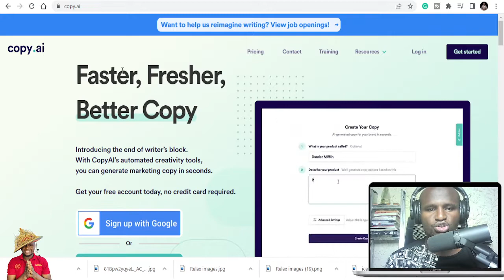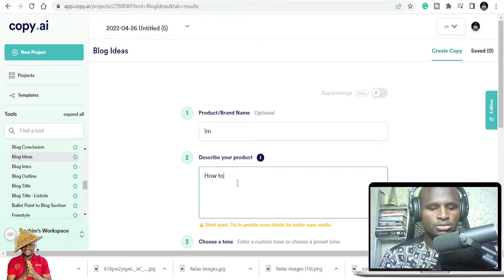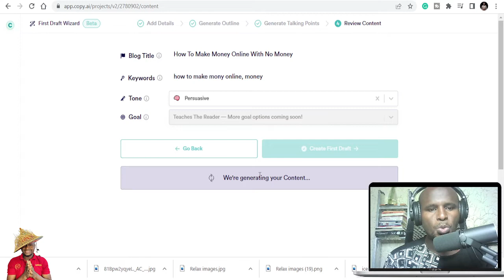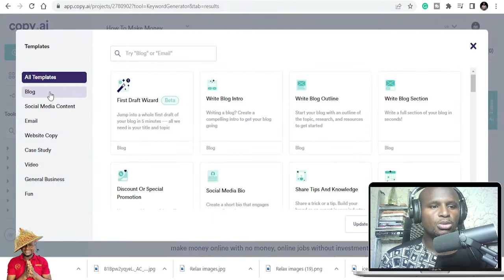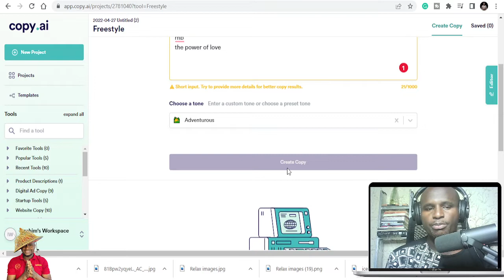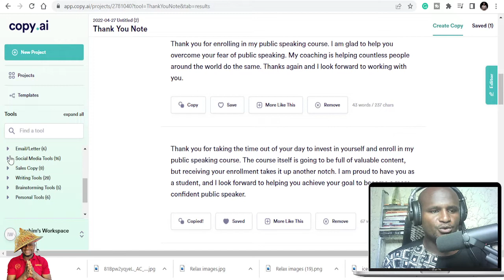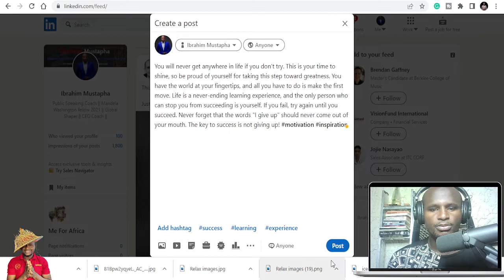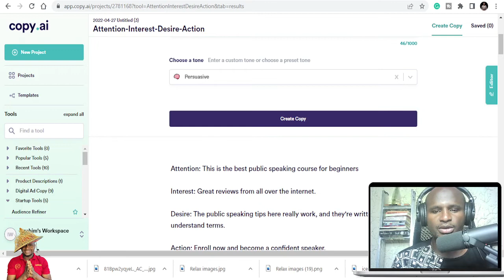Copy.ai Review - Copy.ai tutorial - AI Copywriting Tool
Copy.ai Review (Real-world example) - AI Copywriting Tool
People are spending hundreds of dollars on services to write their sales page copy, blog posts and product descriptions...and then they're hiring people who may or may not have sold many (or any) products to try and improve their work. I think it is time you tried some of the new artificial intelligence based tools like Copy.ai for all your ai copywriting

Timestamps
0:00 Intro Copy.ai Review (Real-world example) - AI Copywriting Tool
00:47 Pricing of Copy.ai
03:20 general Overview of Copy.ai
03:51 How to write blogpost with Copy.ai
13:17 Write Youtube Description with copy.ai
15:27 Write Song Lyrics with copy.ai
18:35 Write Email Copies with Copy.ai
22:24  Social Media Post with copy.ai
27:50 Write Sales copies with Copy.ai